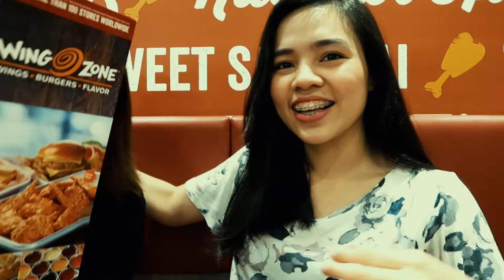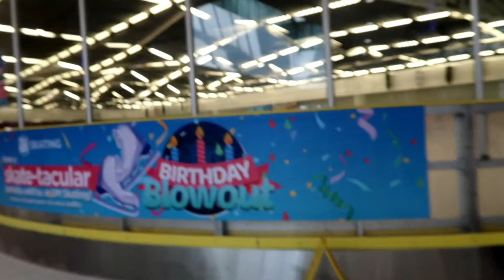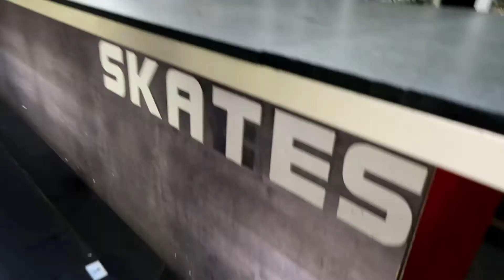ICE SKATING -- Wonder Wy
Finally, after more than 4 years nagkita na rin kami. Namiss ko tong beshy ko na to. Enjoy watching guys :)